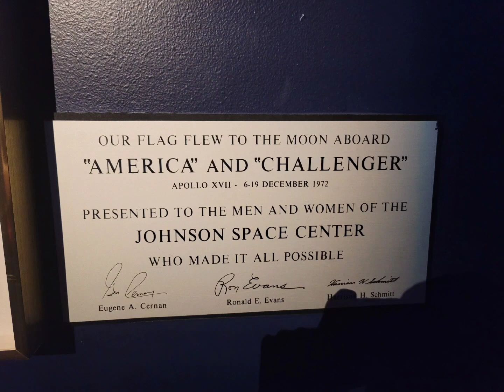미국여행 059. 휴스턴, 나사(NASA) 4. 20230730